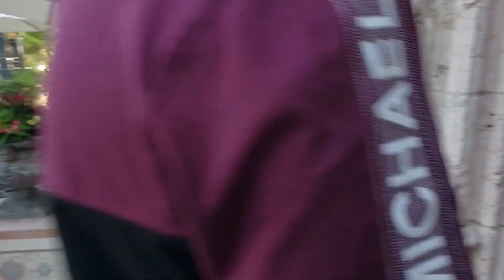Dinner at a WORLD FAMOUS Designer Versace Mansion!!